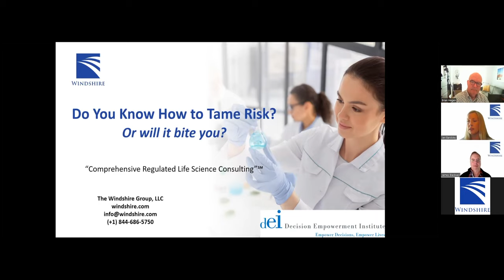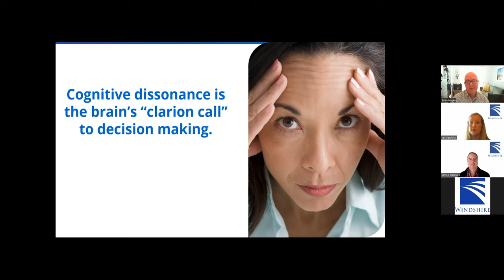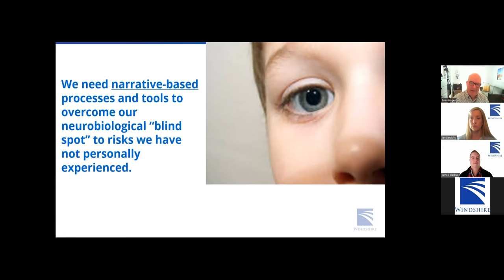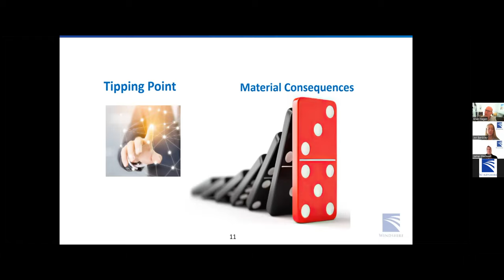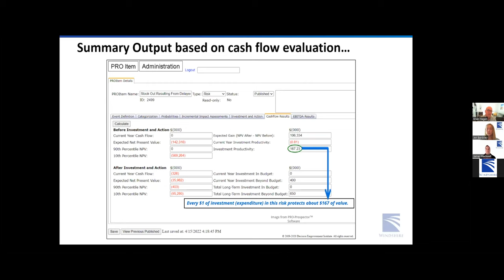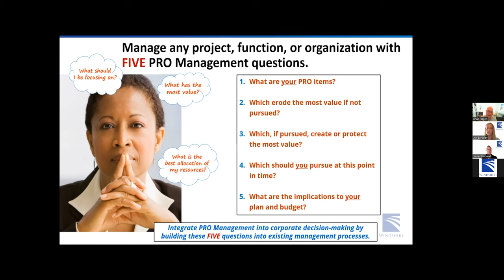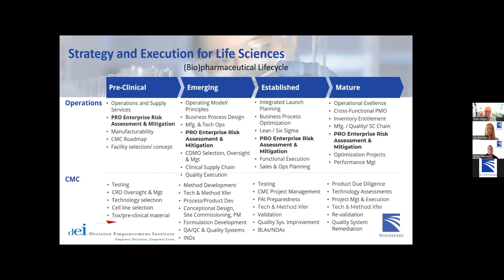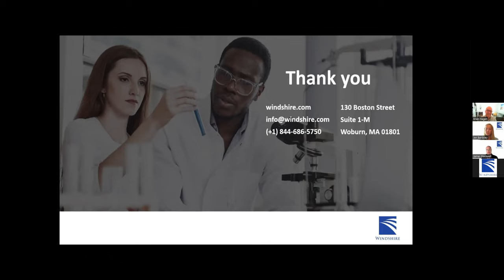WINDSHIRE Taming Risk FULL WEBINAR